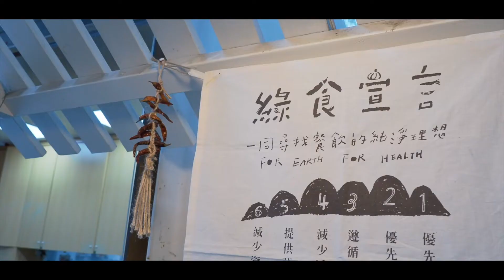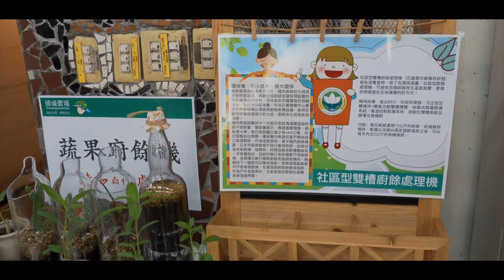頭城農場SDE系列-宜蘭休區資源盤點特色共識會議